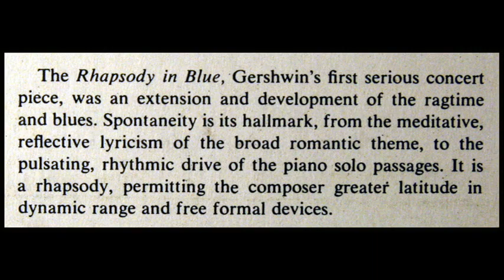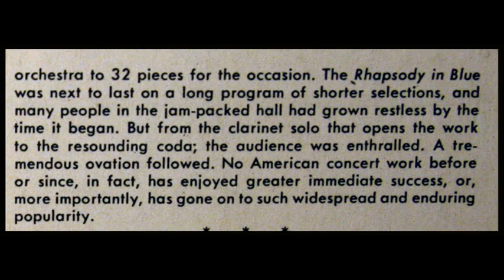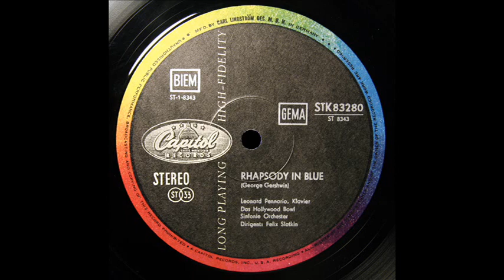Gershwin - Leonard Pennario, 1959: Rhapsody in Blue - Felix Slatkin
Digitized from the LP shown above, released in 1960 on the Capitol label.  Leonard Pennario (July 9, 1924 – June 27, 2008) was an American classical pianist and composer.  He was born in Buffalo, New York, and grew up in Los Angeles, attending Los Angeles High School remaining in L.A. for his entire career. He first came to notice when he performed Edvard Grieg's Piano Concerto at age 12, with the Dallas Symphony Orchestra. The scheduled performer had fallen ill, and Pennario's piano playing had come to the attention of the conductor Eugene Goossens, who recommended him as the soloist after being assured by Pennario that he knew the work. In fact, he had never seen the music or even heard it, but he learned it in a week.

Rhapsody in Blue is a 1924 musical composition by American composer George Gershwin for solo piano and jazz band, which combines elements of classical music with jazz-influenced effects.  Commissioned by bandleader Paul Whiteman, the composition was orchestrated by Ferde Grofé several times, including the original 1924 scoring, "theater orchestra" setting published in 1926, and the symphony orchestra scoring published in 1942, though completed earlier. The piece received its premiere in the concert, An Experiment in Modern Music, which was held on February 12, 1924, in Aeolian Hall, New York, by Whiteman and his band with Gershwin playing the piano.  The editors of the Cambridge Music Handbooks opined that "The Rhapsody in Blue (1924) established Gershwin's reputation as a serious composer and has since become one of the most popular of all American concert works."

Rhapsody in Blue (рус. Рапсодия в стиле блюз, Рапсодия в блюзовых тонах, Рапсодия в голубых тонах) для фортепиано с оркестром — одно из самых известных произведений американского композитора Джорджа Гершвина.  Рапсодия была впервые исполнена автором 12 февраля 1924 в Нью-Йорке в сопровождении оркестра Пола Уайтмана.  Пьеса была заказана Уайтманом начинающему тогда композитору и музыканту Гершвину 5 января 1923, как эксперимент по созданию нового музыкального стиля, сочетающего джаз и классическую музыку.  Произведение должно было называться «Американская рапсодия», известное нам название было подсказано братом композитора Айрой Гершвином, после посещения им художественной выставки Джеймса Макнейла Уистлера.

רפסודיה בכחול (אנגלית: Rhapsody in Blue) היא יצירה מוזיקלית שהולחנה על ידי ג'ורג' גרשווין לסולו פסנתר והרכב ג'אז בשנת 1924 שתוזמרה מאוחר יותר ליצירה תזמורתית.

راپسوی در بلو (به انگلیسی: Rhapsody in Blue) یک قطعهٔ موسیقی نوشته شده توسط جرج گرشوین در سال ۱۹۲۴ برای پیانو سلو و گروه جاز است.   این قطعه سه بار توسط فرد گروفه در سال‌های ۱۹۲۴، ۱۹۲۶ و ۱۹۴۲ اجرا شده است.

Die Rhapsody in Blue ist eine der bekanntesten Kompositionen des US-amerikanischen Broadwaykomponisten George Gershwin. Das Stück wurde erstmals am 12. Februar 1924 in der Aeolian Hall in New York aufgeführt. Angekündigt wurde das Konzert unter dem Titel An Experiment in Modern Music. Bei der Uraufführung saß Gershwin selbst am Klavier.

Die Rhapsody in Blue ist ein Versuch, Jazz und konzertante Sinfonik zu verbinden. Die Melodien des Werkes sind mittlerweile weltberühmt.

ラプソディ・イン・ブルー（Rhapsody in Blue）は、アメリカの作曲家ジョージ・ガーシュウィンが作曲、ファーディ・グローフェが編曲したピアノ独奏と管弦楽のための音楽作品である。
『ラプソディ・イン・ブルー』というタイトルは「ジャズの語法によるラプソディ」といった程度の意味がある。ラプソディ（狂詩曲）には、「民族音楽風で叙事詩的な、特に形式がなく自由奔放なファンタジー風の楽曲」という意味があるので、このタイトルから、ガーシュウィンはジャズをアメリカにおけるある種の「民族音楽」と捉えていたことが窺える。